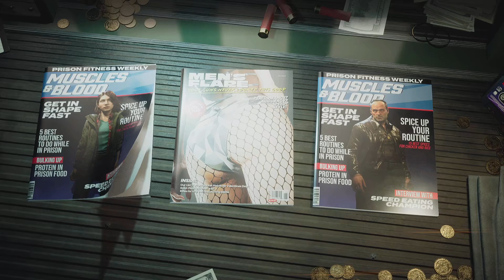Crime Boss: Rockay City - Accordo ai canali 3/3